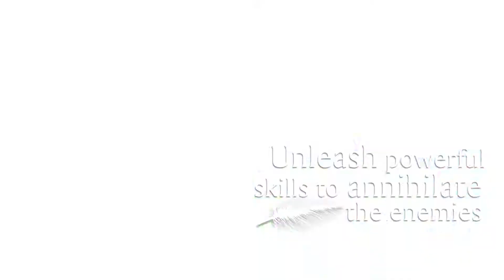Cyberdimension Neptunia: 4 Goddesses Online 1080p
Descubre todo lo que ofrece Cyberdimension Neptunia: 4 Goddesses Online, el rol japonés más intenso.

Toda la información de este y otros juegos de PlayStation